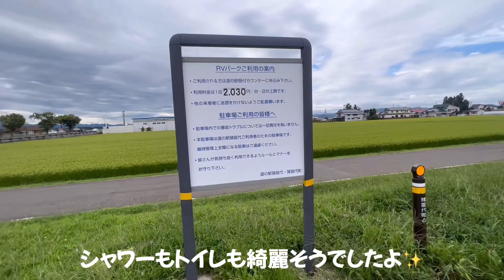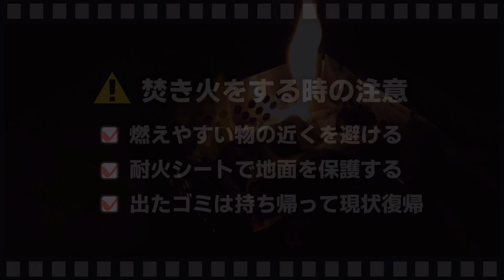福島県にある曽原湖キャンプ場でキャンプ03〜道の駅猪苗代湖と猪苗代湖〜【VLOG】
◎お世話になったキャンプ場◎
●曽原湖キャンプ場

◎登場したキャンプ道具◎
●イワタニ 炉ばた 焼器 炙りや CB-ABR-1

◎動画編集◎
VLLO

◎BGM◎
音楽集団いかれさん

◎お知らせ◎
●更新情報は、Twitterでツィートしています。
●ブログでは、YouTubeにアップしていない過去に行ったキャンプなどの情報を発信しています。